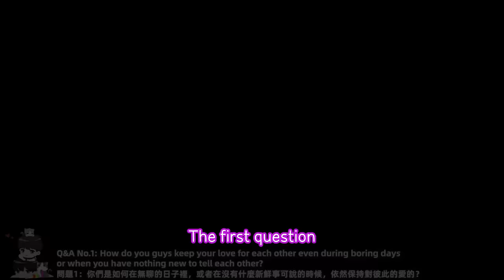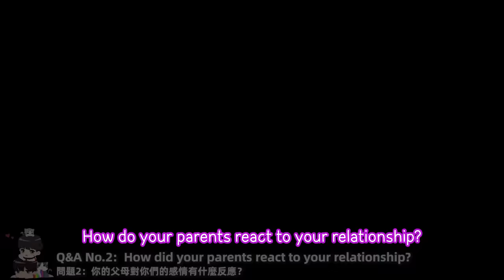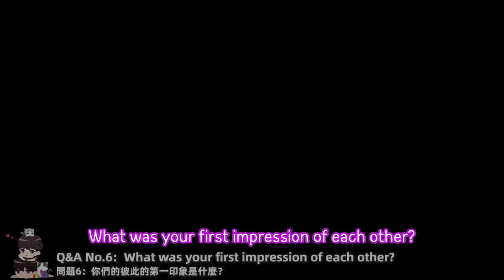Q&A! Kibo Wants To Be A Top? How Was Our First Night? Read A Letter From Eight Years Ago!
[Gay Couple BL]Due to the limited length of the video, some questions were not answered, if you like the Q&A video, remember to give us a thumbs up and we will consider making the next Q&A video.
由於視頻時長有限，有些問題沒有回答到，如果大家喜歡Q&A視頻，記得給我們拇指向上，我們會考慮製作下一期Q&A視頻

Members of this channel can enjoy the following benefits:
成為此頻道的會員即可獲享以下福利：

Music goraku iinkai, still in love by OtoLogic
ENG SUB: Achen